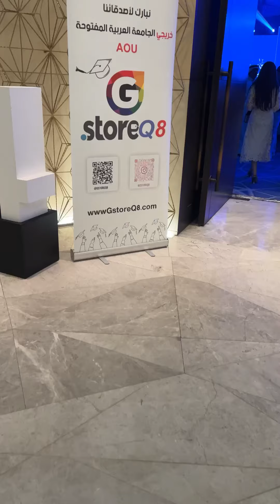حفل خريجي الجامعة العربية المفتوحة للعام 2023/2024| جيستور كيو ايت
‎ألف مبارك التخرج 🎊
لجيلٍ واعد يعمر ويبني ولا ينسى قضيته أبداً أبداً..

فخورين وسعيدين فيكم ونتمنى لكم النجاح والتوفيق الدائم 🎓
نعتمد عليكم ✊🏻